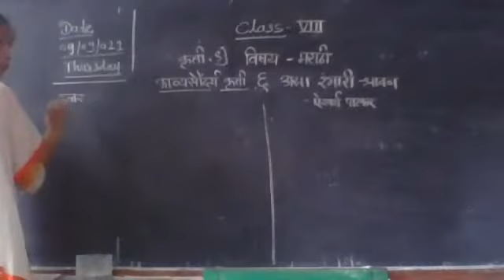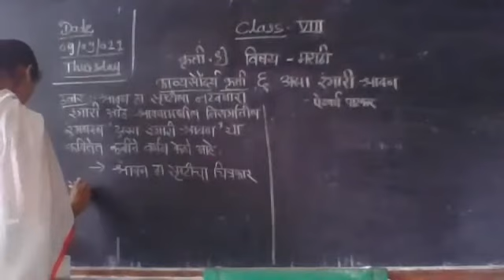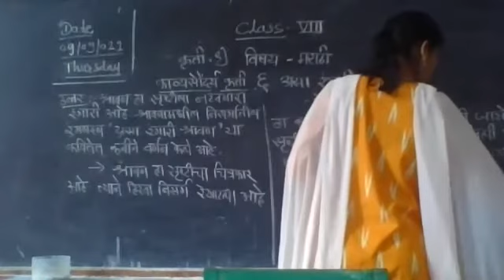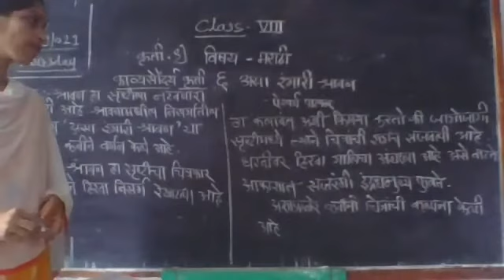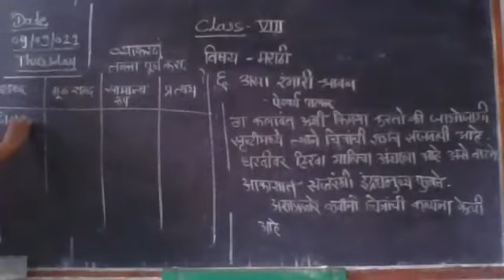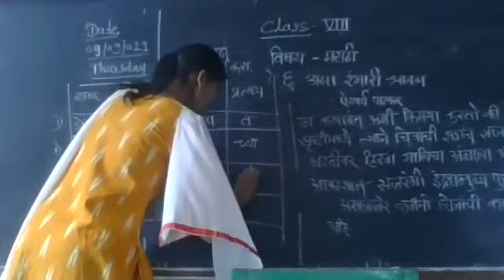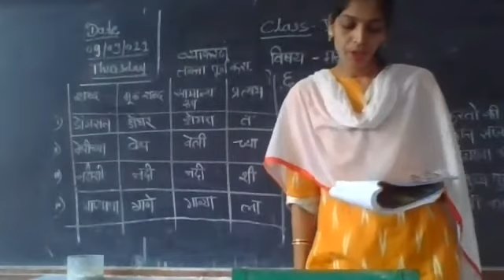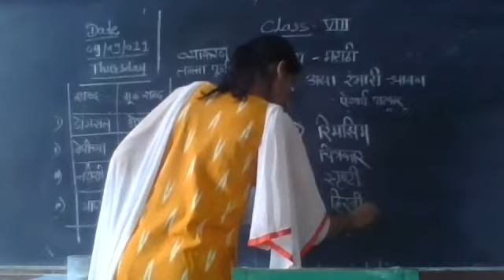STATE BOARD Std 8 Marathi